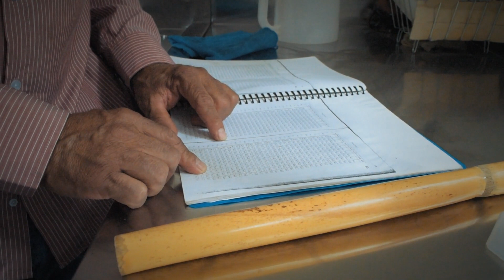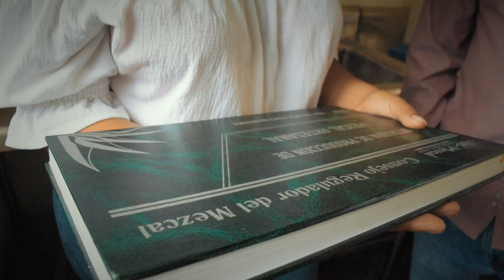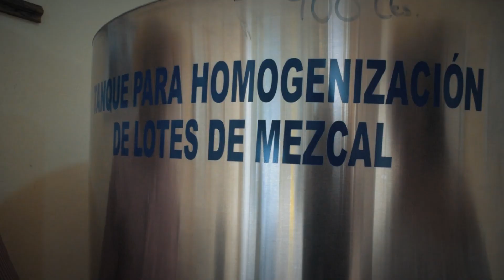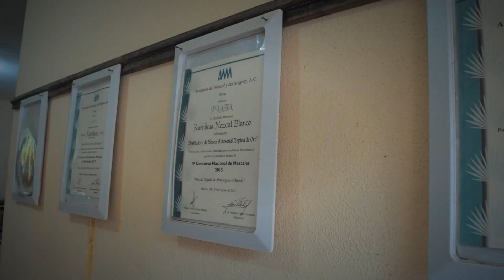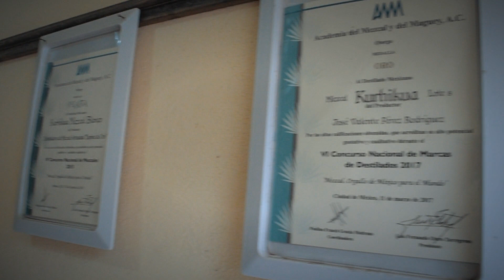ELABORACION Y PRODUCCION DEL MEZCAL MICHOACANO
KURHIKUA MEZCAL MICHOACANO... PRODUCIDO EN EL CARRIZAL , MUNICIPIO DE CHARO MICHOACAN... CONOCE EL MEZCAL CULTURA LIQUIDA DE MEXICO..